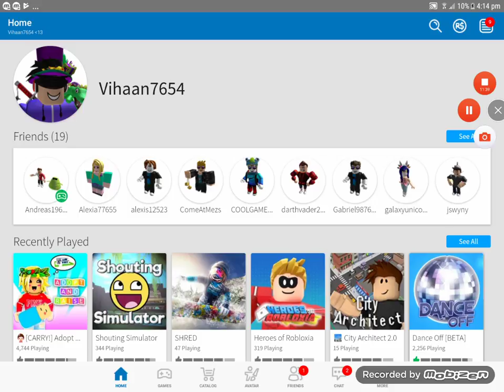Playing the worst games on roblox